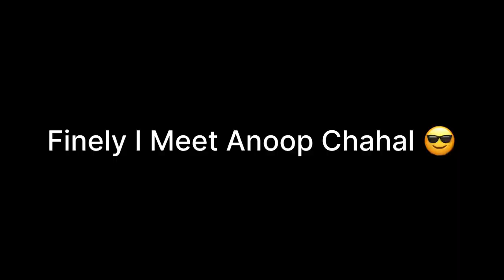Finely I Meet @AnoopChahalvlogs System Hang 😎